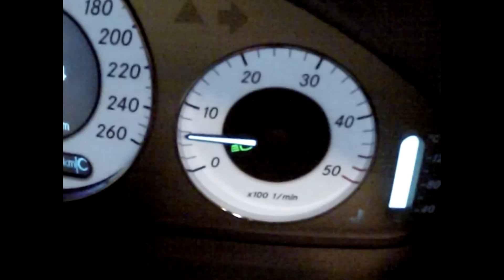E420 CDI V8 Diesel Cold Starts w/ Straight Pipe Cat-back Exhaust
A short tribute of some growly cold starts of the V8 biturbo diesel. 2008 Mercedes E420 CDI with DPF delete and muffler delete.

resonator delete Resonators e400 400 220 cdi KD full acceleration mod modded true dual duals remapped remap tuned fast fastest engine 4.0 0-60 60 chiptuned mph km/h kmh 420 220 e320 CLK 320 270cdi S 400 CDI S400CDI 420 GL ML SLS SLR Bullit Rocket CLS Black Series rims wheels on 0-250kmh Geldern resonator delete Herrmann-Automobilhandel sleeper aggressive 400E Flat Out Golf 6 GTD DSG Launch Control Porsche Panamera Beschleunigung kickdown e350 350 bmw 320 320d 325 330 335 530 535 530d 535d m3 m5 m6 e500 500 S55 S63 S65 SL55 SL65 StarPerformance Star Performance M5 M6 RS4 RS6 S6 S8 W12 A8 760i S4 C63 CL65 SLR Clk s320 s420 Cabrio 0-160 Km/h 0-150km/h e550 550 e55 55 e63 63 sl sl500 sl550 100km/h W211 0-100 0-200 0- brabus en kleemann chiptune chipped chip AMG Mercedes Benz E400 Acceleration 250km/h E270 2004 Automat 280 GMC 2500HD 2500 Pro Mod Puller 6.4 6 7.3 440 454 magnum duramax powerstroke power stroke chirp Accelerazione da fermo clk 270 cdi 270cdi 0-200 Mercedes-Benz SL 63 0-140 km/h E61 im 2. Gang in 5.8sec Roadfly.com - 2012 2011 (PERFORMANCE PACKAGE) Start up! up || SOUND Cls parking itself parktronic park tronic m156 m157 mit Auspuffanlage "Earthquake Sound, Extrem Laut" 043 designo chablis paint colour Supersport Duplex ESD / AMG Optik Mercedes Diesel Sound W221 S420 S320 CDI Sportauspuff Exhaust Export Version